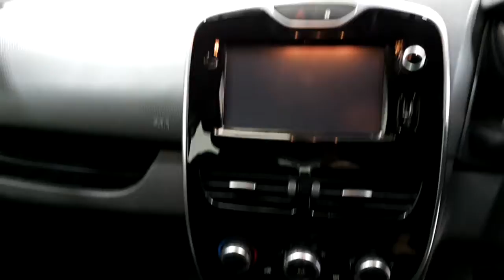161D12232 - 2016 Renault Clio DYNAMIQUE NAV 1.2 PETROL 12,395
Here is a video of our 161D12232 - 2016 Renault Clio DYNAMIQUE NAV 1.2 PETROL 12,395. Please contact Sales to arrange a test drive today.